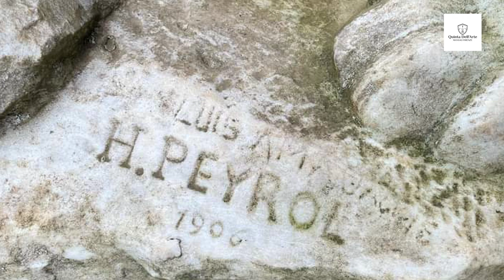Reprodução do Leão de Mármore do Ato da Boa Vista e a sua história.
Leão da Montanha Branco 140cm

Majestoso e poderoso, o leão é um símbolo solar e luminoso. Rei dos animais, traduz sabedoria, poder e justiça. Linda escultura Leão Gigante em Mármore Branco 140cm para decorar seu jardim.
O valor é referente ao par, pode ser vendido separadamente sob consulta.

Especificações:
Código EMP270
Material Mármore Branco
Altura 140cm
Largura 50cm
Comprimento 185cm
Peso 1200Kg (O par)

Escultura de Leão
Com significado diferente em diversas fases da história, mas simbolizando proteção e poder, a escultura de leão, desde a antiguidade, devido sua personalidade feroz, sempre representou o defensor da porta. É ele o representante da proteção e poder, tanto que no decorrer dos tempos, mansões, templos e palácios tinham imagens esculpidas de leões como sinal de guarda e proteção.

O leão, como defensor da porta, possui sempre um ar poderoso. Simboliza coragem, força, liderança, bravura e confiança. E segundo o Feng Shui deve ser usado nos jardins ou perto da entrada de casas, hall, prédios ou lojas, como guardião. Não é à toa que são considerados o rei e rainha dos animais e suas poses e aparências fortes e altivas, simbolizam a energia do sol.

Na China antiga, eram posicionados na entrada de palácios e prédios do governo por conta de seus fortes poderes místicos. Normalmente são esculpidos em mármore, granito, bronze ou ferro e aparecem em pares, com a fêmea e macho representando também o ciclo da vida. Suas várias formas refletem os diferentes períodos históricos e crenças acerca de suas imagens.

A Quinta Dellarte oferece fontes e chafarizes que embelezam jardins e ambientes internos, com uma grande variedade de modelos. São várias formas, cada uma mais harmônica que a outra, prontas para energizar sua casa ou trabalho, com preços acessíveis e em tamanhos diversos, expostas em nosso showroom no Rio de Janeiro.
link

R. Comendador Siqueira, 1465 - Pechincha, Rio de Janeiro - RJ, 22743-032 / BRASIL.
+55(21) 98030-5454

 A Arte em esculturas e estatuas, na Quintadellarte.